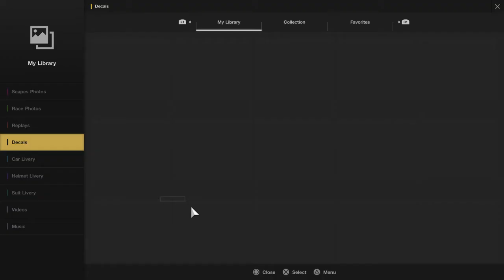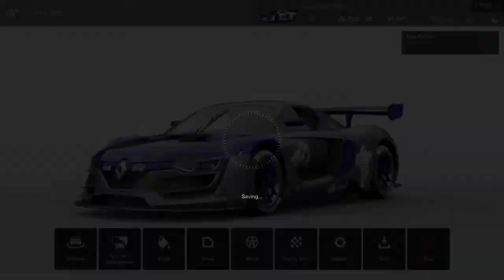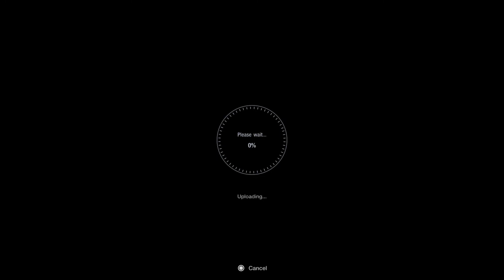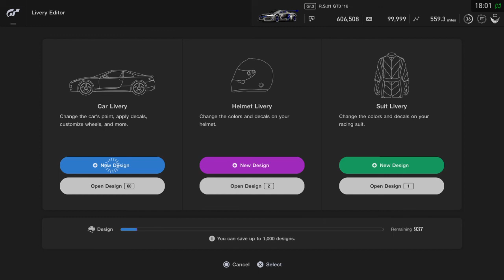Gran Turismo®SPORT_20190505181148